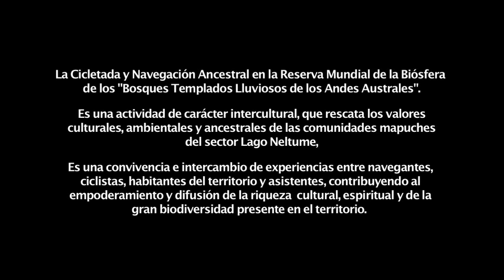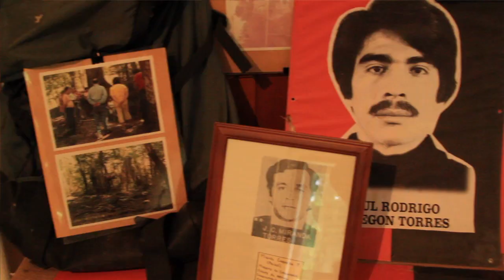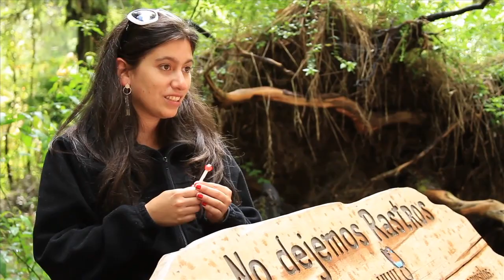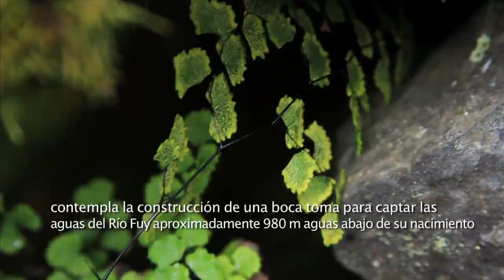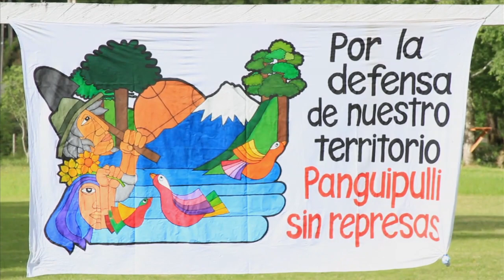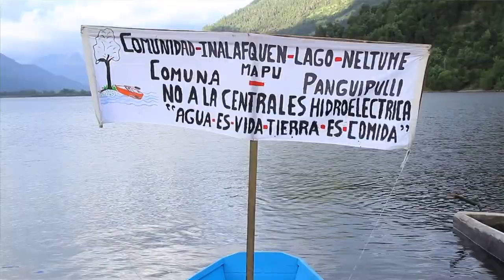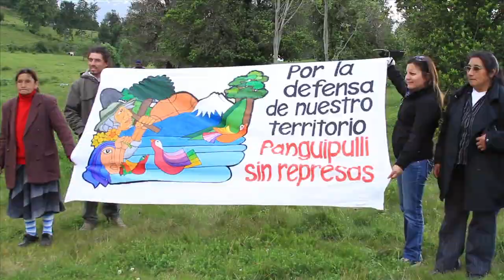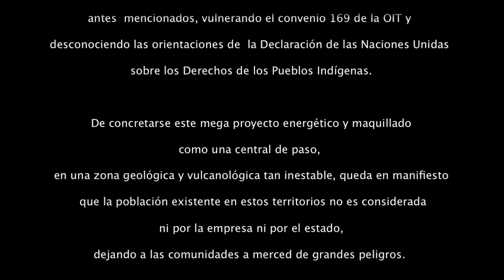TRAFUL, Unión de Voluntades / Navegación Ancestral y Cicletada en Lago Neltume (entero)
Hola
Vean y difundan éste video por favor, se trata de una manifestación pacífica en el sur de chile, en la región de los ríos, (de valdivia a la cordillera) por rutas hídricas precolombinas, mas una cicletada desde Pto Fuy, bordeando por el caminos al Río Fuy y finalmente llegar al encuentro de navegadores y ciclistas en el Lago Neltume, en el espacio sagrado del Nguillatún, en donde comuneros y participantes exponen sus razones para la conservación de sus tierras.
Está en juego la vida de un Río Fuy mas todo el ecosistema que sostiene en la reserva Mundial de la Biósfera de los bosques lluviosos de los andes australes, segun unesco.
Tambien está en peligro los terrenos a través de 10 kilómetros, de excavaciones para que pase el río por un tubo, expropiando y debilitando los frágiles suelos, para desagüar en el Lago Neltume, inundando comunidades enteras y el sitio sagrado de la ceremonia mapuche, el Nguillatún y su Rehue.
La vida de comunidades, que viven en paz a nivel del Lago, se verían gravemente afectadas e inundadas por el desagüe del Río Fuy hacia el Lago Neltume.
Este proyecto vulnera varios tratados y convenios, mas info, vea el docu, saludos